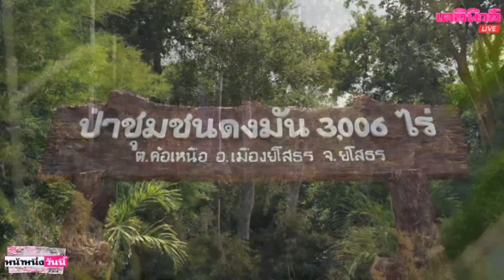สนช.ไฟเขียวร่างพ.ร.บ.ป่าชุมชน ​หลังรอยาวนาน27ปี​ | เดลิ[HOT]นิวส์180261